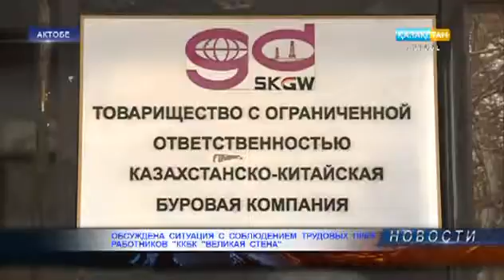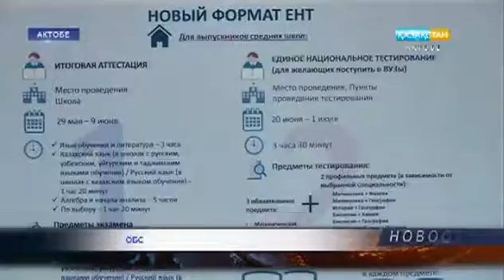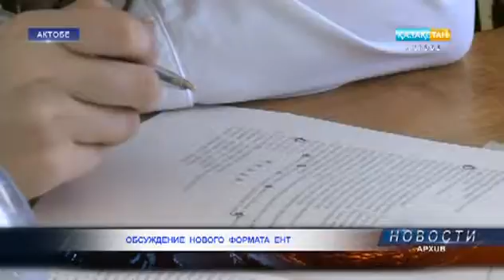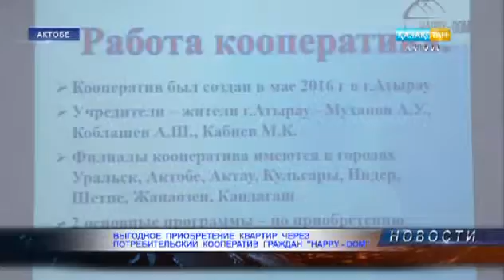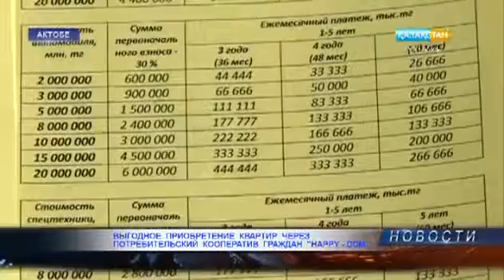"Новости". Выпуск от 30.01.2017 г